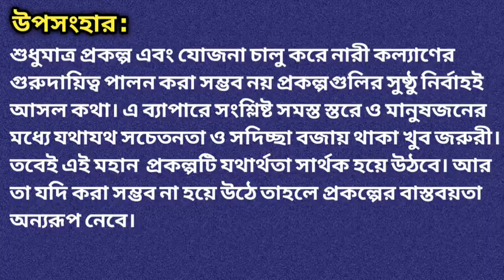কন্যাশ্রী প্রবন্ধ রচনা || Konyashree Prokalpa Rachana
Your Quarry:

Konyashree Prakalpa project
কন্যাশ্রী প্রকল্প রচনা
কন্যাশ্রী প্রকল্প রচনা class 8
কন্যাশ্রী প্রকল্প প্রতিবেদন রচনা
kanyashree prakalpa rachana bengali
কন্যাশ্রী প্রকল্প নিয়ে রচনা
kanyashree prakalpa rachana icds
kanyashree prakalpa rachana
কন্যাশ্রী প্রকল্প প্রবন্ধ রচনা
কন্যাশ্রী রচনা
kanyashree rachana
kanyashree rachana bangla
kanyashree prakalpo
কন্যাশ্রী প্রকল্প
kanyashree prakalpa paragraph
kanyashree prakalpa in bengali
কন্যাশ্রী প্রকল্প প্রজেক্ট
কন্যাশ্রী প্রকল্প উদ্দেশ্য
কন্যাশ্রী প্রকল্প প্রতিবেদন
কন্যাশ্রী প্রকল্প বাংলা প্রবন্ধ রচনা
lekhapora

🙏 আমার প্রিয় ছাত্র /ছাত্রীরা এখানে আরো ৭ টি বাংলা  প্রবন্ধ রচনার লিংক দেওয়া আছে। প্রতিটি রচনাই অতি সহজ সরল ভাষায় লেখা আছে, যাতে তোমাদের পরতে ও লিখতে সুবিধা হয়। এই রচনা গুলি ভালো লাগলে অবশ্যই তোমরা তোমাদের বন্ধু / বান্দুবীদের কাছে Share করবে। ধন্যবাদ 🙏